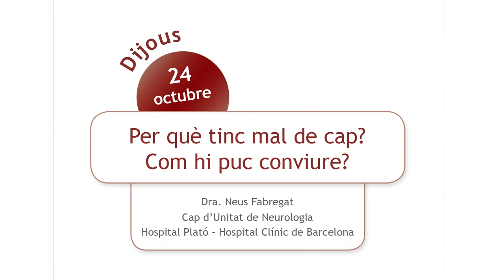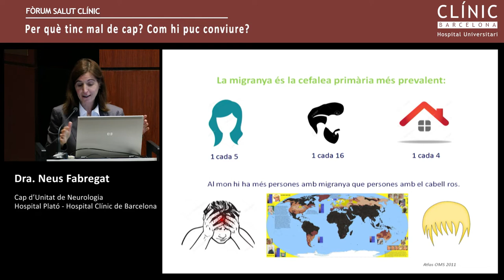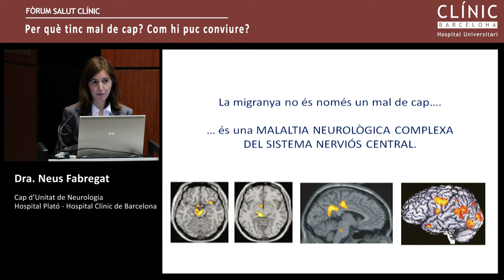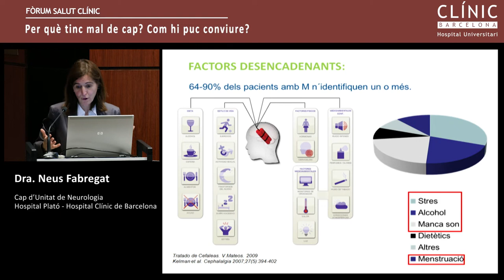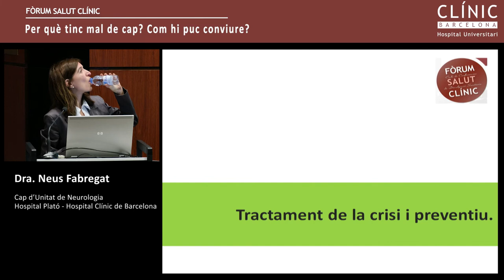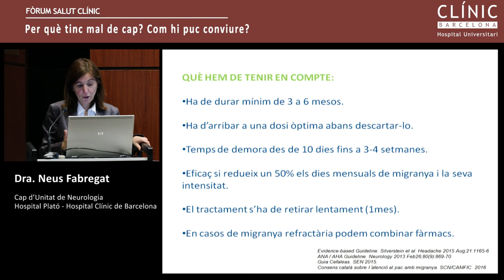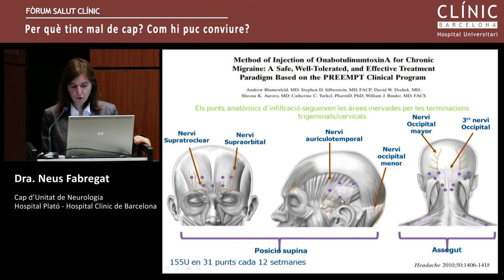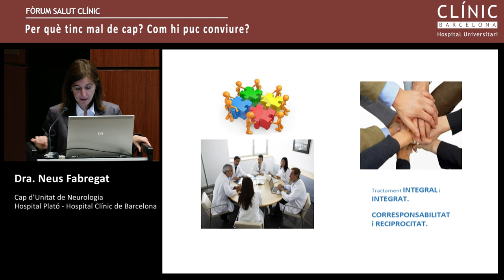Fòrum Salut Clínic: 'Per què tinc mal de cap? Com hi puc conviure?'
Sessió del Fòrum Salut Clínic del mes d'octubre titulada "Per què tinc mal de cap? Com hi puc conviure?". La conferència es va centrar en la migranya, el tipus de cefalea més freqüent i va anar a càrrec de la Dra. Neus Fabregat. Pots llegir la notícia en aquest enllaç

Sesión del ciclo Fòrum Salut Clínic del mes de ocubre titulada "¿Por qué tengo dolor de cabeza? ¿Cómo puedo convivir con ello?". La conferencia fue a cargo de la Dra. Neus Fabregat. Puedes leer la noticia en este enlace